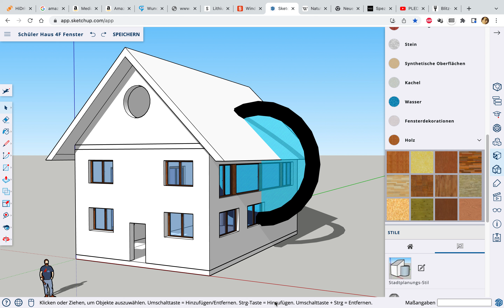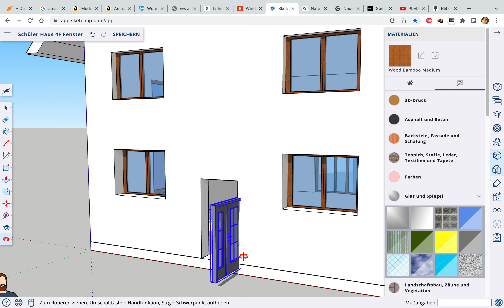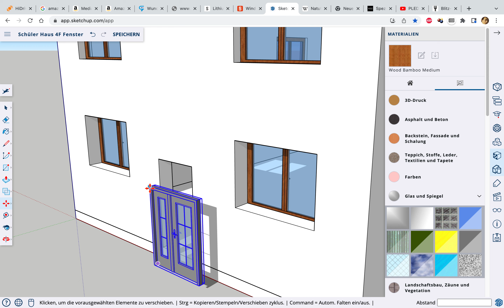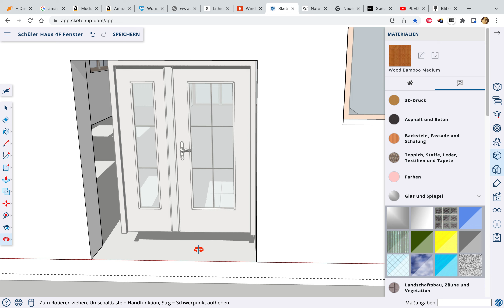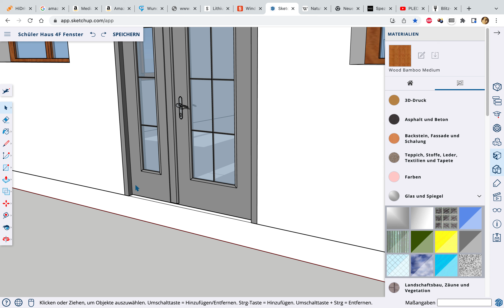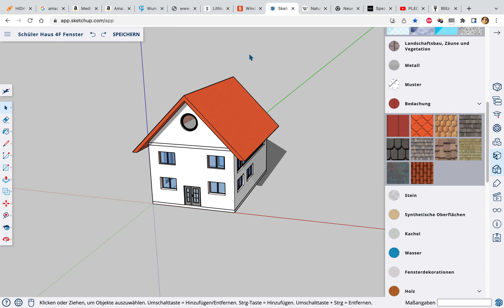010 Tür und rundes Fenster einbauen